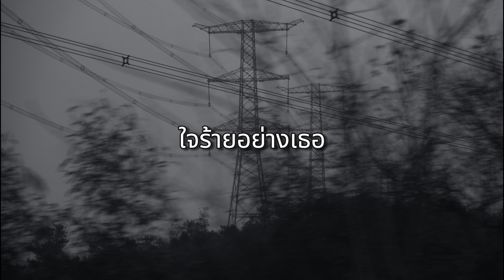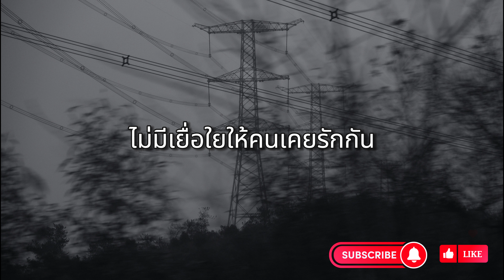วันหนึ่งฉันเดินเข้าป่า - Max Jenmana (เนื้อเพลง)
เพลง : วันหนึ่งฉันเดินเข้าป่า
ศิลปิน : Max Jenmana

วันหนึ่งฉันเดินเข้าป่า
ฉันเจอนกตัวหนึ่ง มันถามฉันว่าจะไปไหน
ฉันจึงตอบ อยากไปให้ไกล
ไกลเกินกว่าที่ฉันเคยไป
โอ้โอ เฮ้อเออ

ถ้าเราเหนื่อยล้าจงเดินเข้าป่า
อย่างน้อยก็ไม่ต้องพบเจอคนใจร้ายอย่างเธอ
คนที่ไม่มีน้ำใจ ไม่มีเยื่อใยให้คนเคยรักกัน
ใจร้ายอย่างเธอ ต้องทิ้งให้อยู่คนเดียว
เผื่อเธอเหงาขึ้นมาจะได้กลับมารักกัน

ฉันเจอเสือตัวใหญ่ มันถามฉันว่ากลัวบ้างไหม
ฉันจึงตอบว่าไม่เท่าไร
ยังดีกว่าคนไร้หัวใจ โอ้โอ เฮ้อเออ

เมื่อเราปวดร้าวจงเดินเข้าป่า

อือ อื้อ

คนใจร้าย คนใจร้าย
ไม่มีเยื่อใยให้คนเคยรักกัน